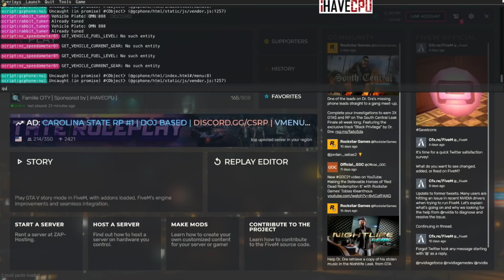เซิคเจอพี่เปาDMHแซวเสีย แต่พี่เปาบอกพี่เปาเสียไม่ได้!! | GTA V | EP.3411